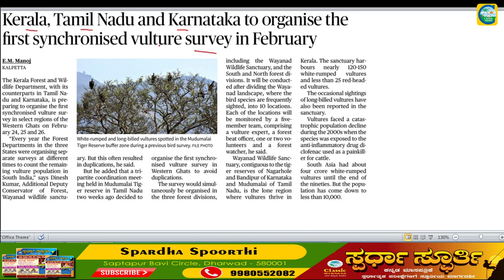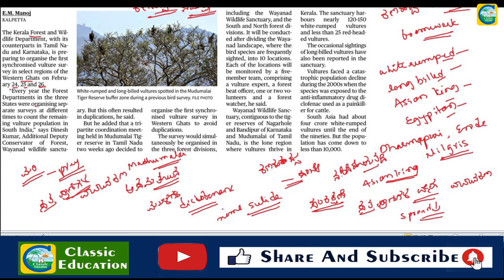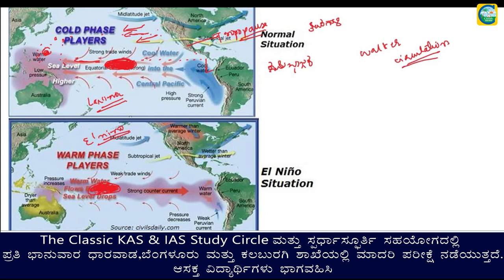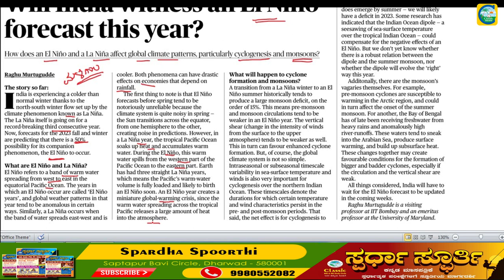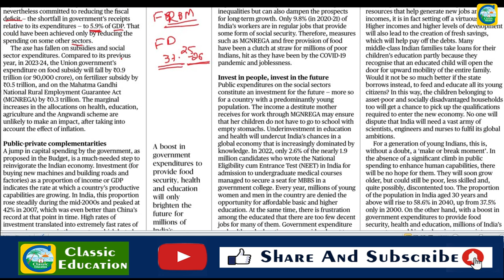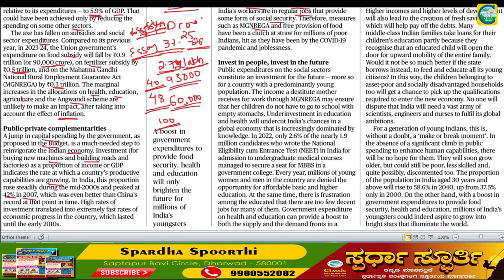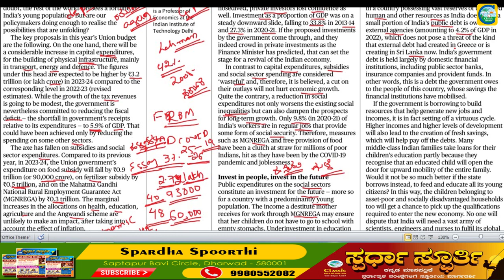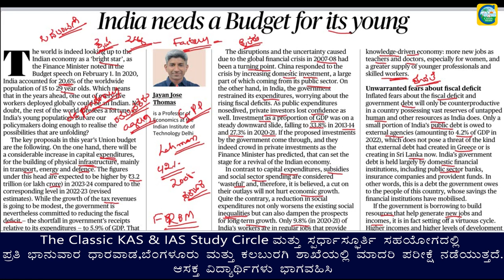Current Affairs 22nd February || The Hindu Newspaper Analysis || Editorial Analysis